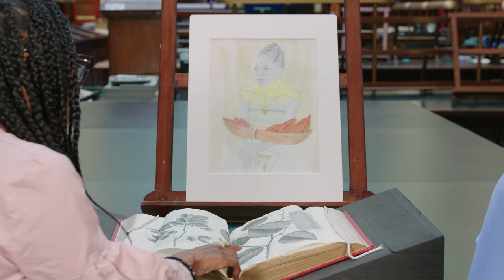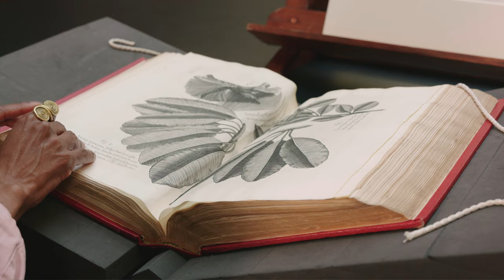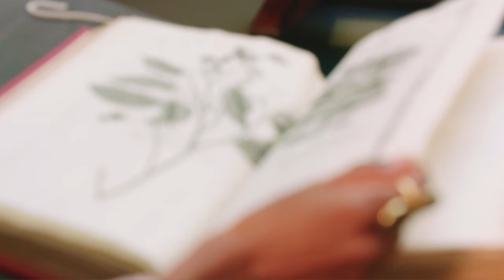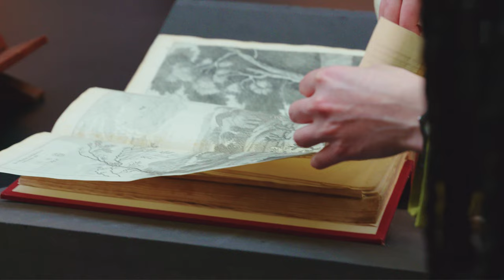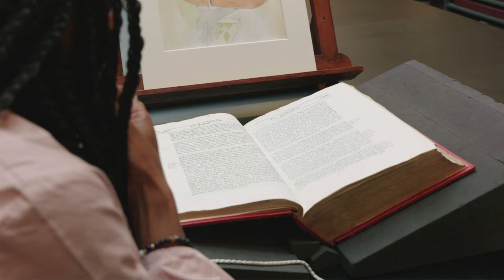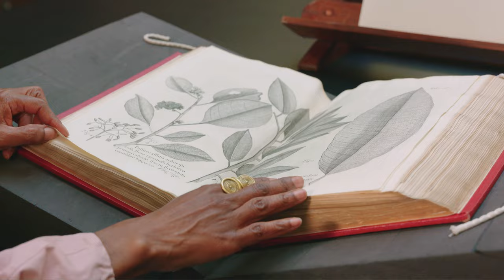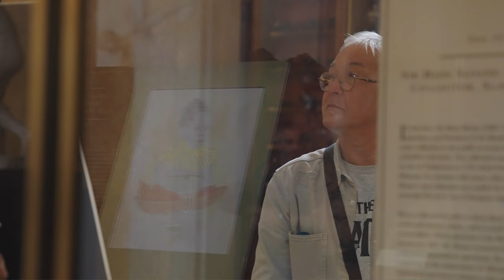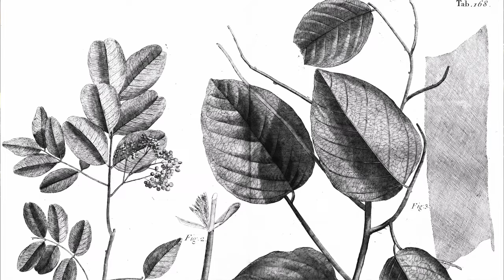Jamaican healers & plant warriors | In conversation with Charmaine Watkiss | Entangled histories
Warrior women, indigenous knowledge and the legacies of colonialism - Charmaine Watkiss and Alicia Hughes discuss The warrior’s way: safeguarding the natural history of Jamaica, Charmaine’s new piece responding to the work of naturalist, physician and slave owner Sir Hans Sloane, whose collections provided the foundation of The British Museum.